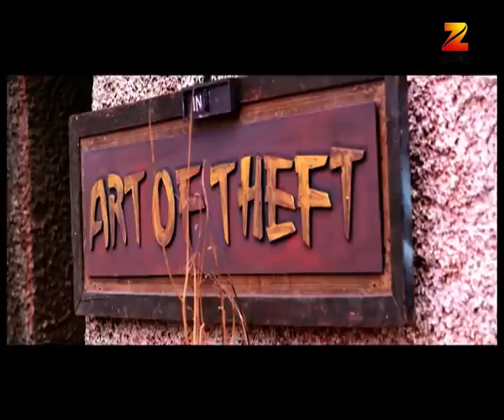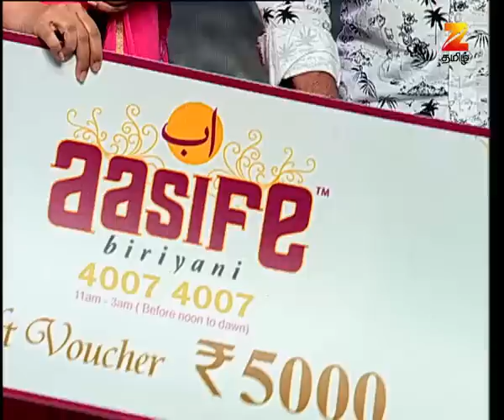Junior Senior | Kids Comedy Show | Full Episode 14 | Zee Tamil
Story

Junior Senior is a Tamil reality television show. The show brings the much-loved junior superstars to join hands with senior actors from Tamil industry and create magic on the stage. Watch them bring the house down with the entertaining skits.